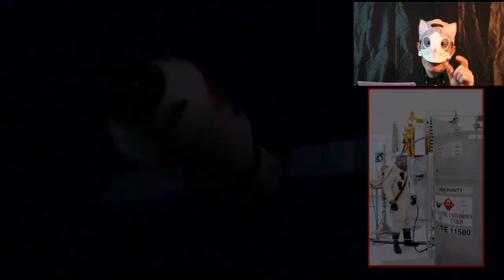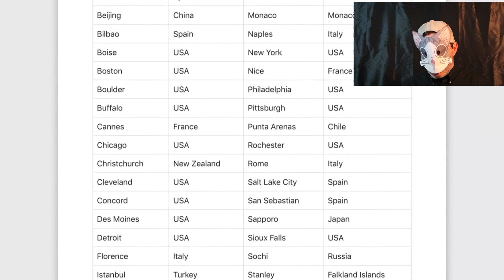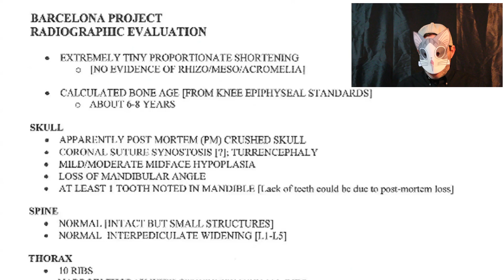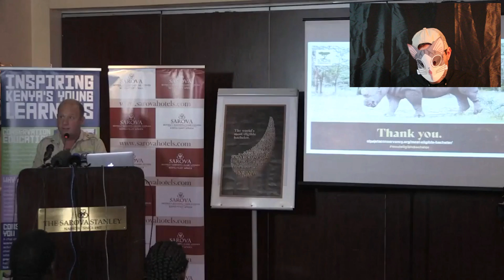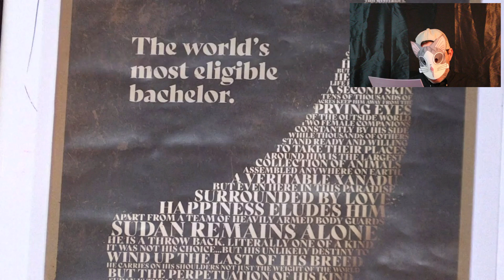📹 Tiangong1, Bennu, Ata et Sunda : LA PLANÈTE TOURNE MAL !!!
Salut les terriennes et Salut les terriens,

Petite revue de presse, en attendant ma prochaine vidéo sur la taille du Soleil et de la Lune.

Désolé si la préparation était rapide, et donc l'élocution hésitante, mais je n'avais que peu de temps ce week-end !!!

A+

N'oubliez pas de FAIRE TOURNER !!

Ciao...